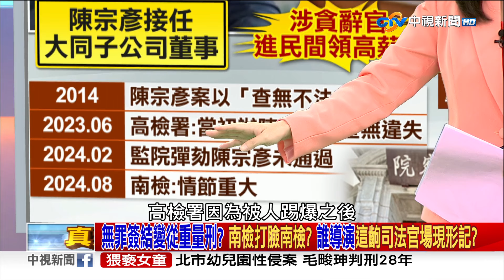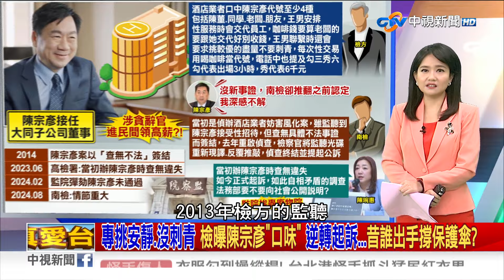無罪簽結變從重量刑？ 南檢打臉南檢？ 誰導演這齣司法官場現形記？《庶民大頭家》PART 2 20240816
柯文哲假帳風波連環爆，繼96萬買便當後，現在又被挖出競選的宣傳面紙，竟然高達9百萬，柯文哲今天被問到此事，無奈表示:得看細項才會知道，若單買面紙應該不會那麼多，若價格多個1.2倍，他覺得是有可能 但若差了10倍就太離譜了，現在柯文哲天天被堵麥，每天都疲於奔命在回應輿論的質疑，雖說柯文哲陣營的競選帳目亂糟糟，但就常理來說，柯文哲作為競選主帥，應該很難會管到便當.面紙得花多少錢，過去跟隨柯文哲30年的蔡壁如就不滿痛批，掌管財務的李文宗，不能邊說負責，一邊告訴大家「我不知道」，蔡壁如更砲轟:黃珊珊是競選總幹事，難道這些爭議都不需要負責?蔡壁如強調，黃珊珊是律師，懂得閃躲法律，所以不管是政治獻金假帳或是京華城案，所有公文上都沒黃珊珊的名字，難道因為黃珊珊知法懂法，所以今天才能大喇喇甩鍋，在旁邊當個吃瓜群眾?

【本集來賓】
1. 前立委 鄭麗文
2. 資深媒體人 謝寒冰
3. 立委 洪孟楷
4. 台北市議員 侯漢廷